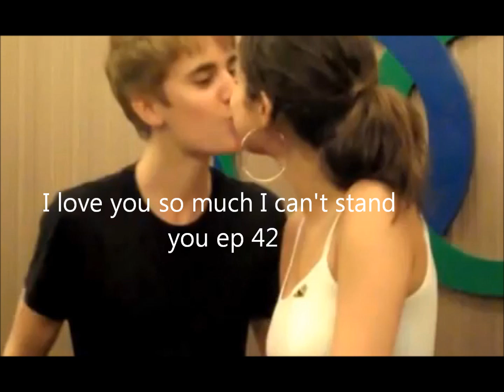I love you so much I can't stand you ep 42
Sorry I haven't posted in a while :(

S- (watches him leave and smiles)
CB- What?
S- Huh? Oh nothing
CB- oh k (looks at Demi)
D- (smiles)
CB- (kissses her)
D- (kisses back)
-they start making out-
S- ewwww (leaves the room and goes into Justins dressing room and watches T.V.)
-with Justin-
J- (finshes the concert)  I LOOVE YOU AND THANK YOU!! (runs backstage to the room Demi and Christian are) Ew! Where's Selena?
D- (pulls away from Christian) Try your dressing room (starts kissing Christian agian)
J- (runs to his dressing room and plops down on the couch next o her) Why hello there beauitful
S- (smiles and looks at him) Hey sweaty
J- You know you love it
S- (smiles) It's kinda stinky
J- (smiles) Fine, I'll go shower (goes to take a shower)
S- (waits)
J- (comes out in a towel) Better?
S- (smiles) Come sit with me
J- (sits down next to her)
S- Don't you need to get dressed?
J- Noooo
S- But we have to get on the tour bus
J- Fine (puts clothes on)
S- (watches him)
J- (finishes and looks at her and smirks) Perv
S- (smiles and opens her arms)
J- (walks over to her and hugs her tight) I love you
S- (hugs back) I love you more
J- (grabs her legs and wraps them around his waist and pulls her up off the couch onto him)
S- (smiles and kisses his neck)
J- (moans)
S- (stops) Lets go to the tour bus
J- K (carries her to Demi and Christian) Time to go! (carries her to the tour bus and to their room and lays her on the bed and hovers on top of her)
S- (smiles) I missed your body
J- What do you mean?
S- When I had my casts on we couldn't do this
J- Do what?
S- (starts kissing his neck)
J- (smiles big) FINALLY!
-you know what happens, with Demi and Christian-
D- (pulls away) Let's get on the bus
CB- Okay (stands up and grabs her hand and gentley pulls her up and holds her hand)
-they walk to the tour bus and inside-
D- (starts laugh when they walk in, cuz she hears moaning)
CB- (grinds his teeth)
D- (looks at him) Oh chill
CB- Why would they do that!
D- 1.They love each other 2. Selena just got her cast off
CB- (sits on the couch) Well, we have to sit threw this!
-tour bus starts moving-
D- (sits next to him) Yeah we do
CB- (sighs)
D- What?
CB- (thinks- I wanna have sex) Nothing sweety
D- Um okay? (lays her head in his lap) Christian?
CB- (looks down at her) Yeah?
D- I love you
CB- (eyes widen, surprised) You what?
D- (sighs) Love you
CB- Umm, I don't know what to say
D- (hurt) Don't say anything (gets up and walks to her bunk)
CB- (walks after her) What am I suppose to say?
D- that you love me too, but you don't you love Selena, so don't bother
CB- Demi, I think that.